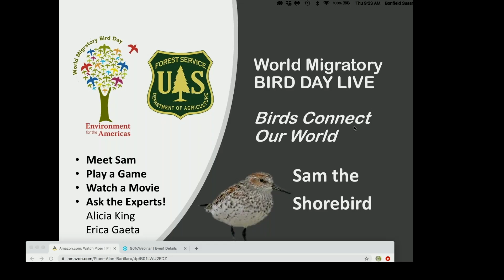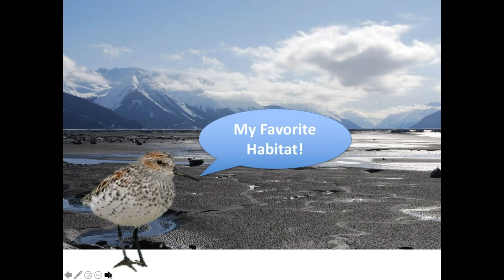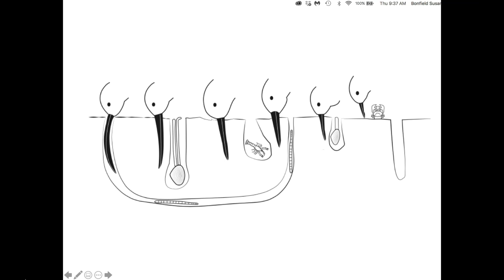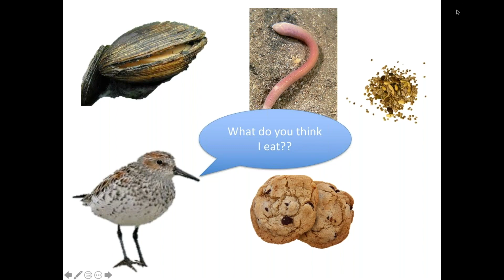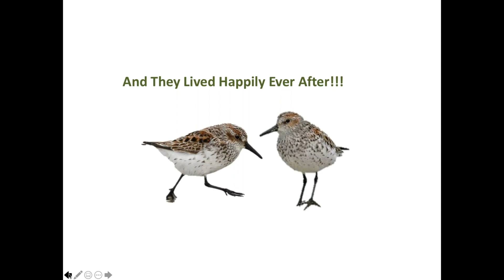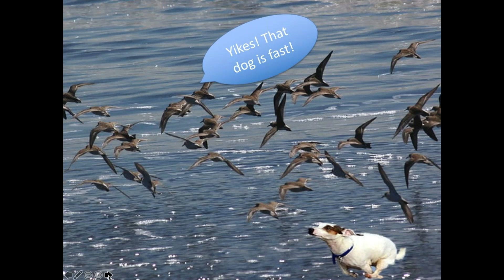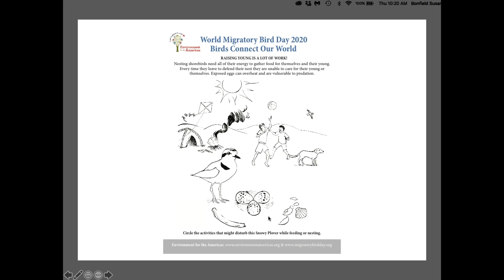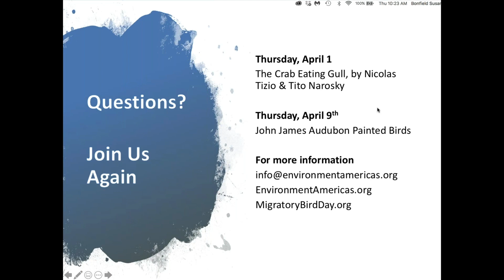Birds Connect Our World Storytime: Sam the Shorebird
From the series World Migratory Bird Day LIVE. Celebrate World Migratory and how Birds Connect Our World during Environment for the America's weekly Storytime. We introduce you to Sam, the Shorebird, and talk about shorebirds and their conservation. Guest experts: Alicia King, from the Chugach National Forest and Erica Gaeta.